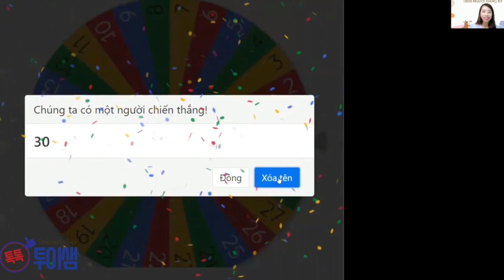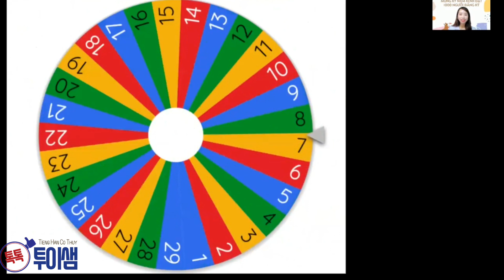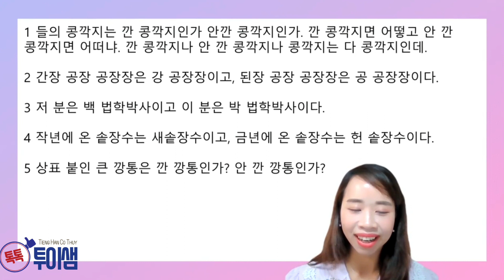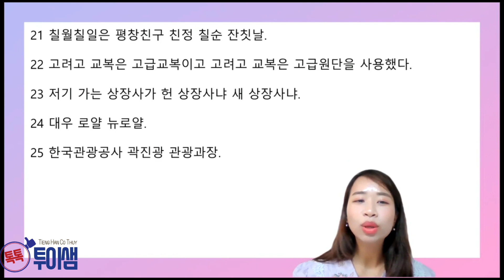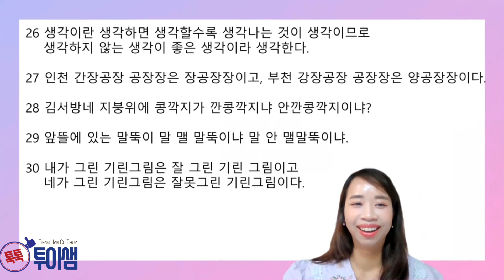🤪30 CÂU TIẾNG HÀN XOẮN LƯỠI MÀ CẢ CÁC PHÁT THANH VIÊN CŨNG ĐỌC MÉO MỒM🤪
Nhân dịp kỷ niệm kênh youtube của mình đạt 1000sub, hôm nay mời các bạn cùng mình chơi THỬ THÁCH XOẮN LƯỠI NÓI TIẾNG HÀN nhé.

30 CÂU TIẾNG HÀN XOẮN LƯỠI MÀ CẢ CÁC PHÁT THANH VIÊN CŨNG ĐỌC MÉO MỒM mình có tham khảo ở đây nhé. Có hơn trăm câu xoắn lưỡi nên các bạn tha hồ đọc nha.

Các bạn thấy câu nào khó có thể để lại comment nhé.

© Bản quyền thuộc về 투이샘의모든것.